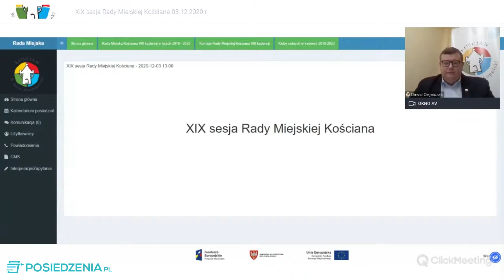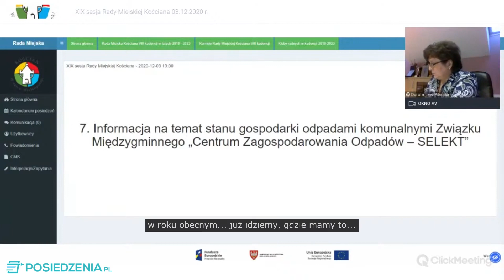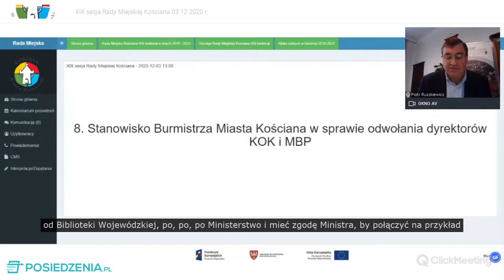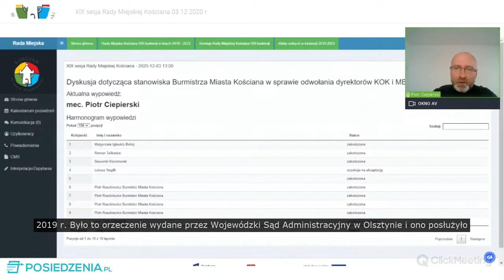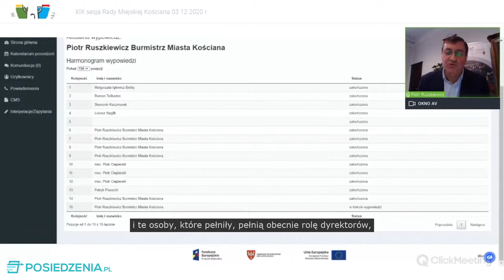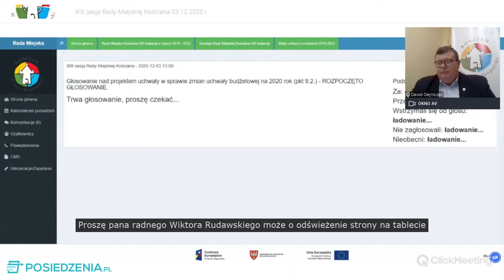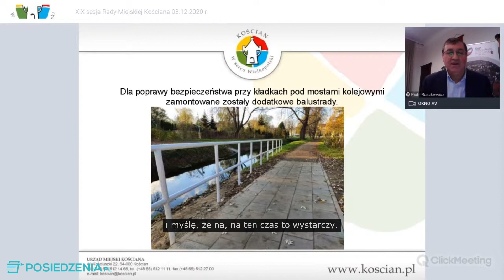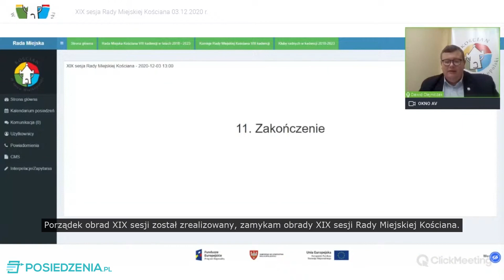XIX sesja Rady Miejskiej Kościana 03.12.2020 r. (z napisami)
XIX sesja Rady Miejskiej Kościana